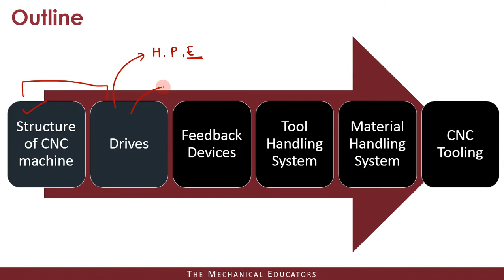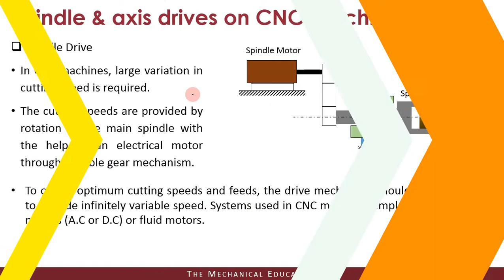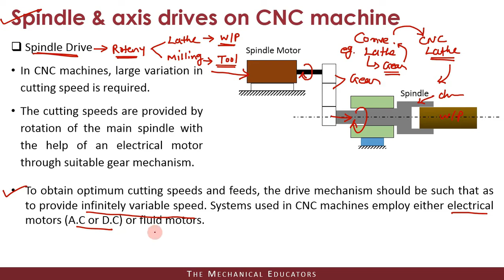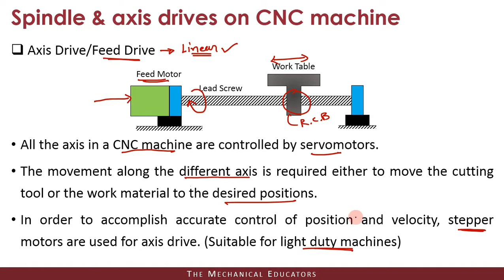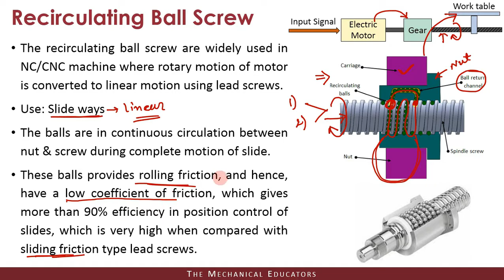Spindle & Axis Drives of CNC Machines | Constructional Features of CNC Machines | Part - 2 | CAD/CAM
In this video following topics are discussed:
Constructional Features of CNC Machines

► Spindle & Axis Drives on CNC Machines
Spindle Drive
Axis or Feed Drive
Recirculating Ball Screw

Advt.No.128/2019-20
Advt.No. 129/2019-20